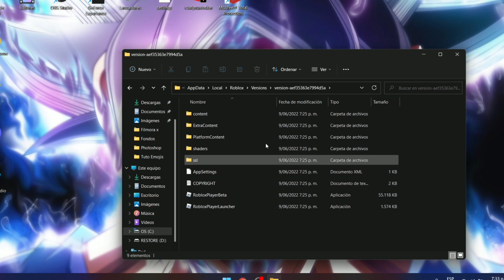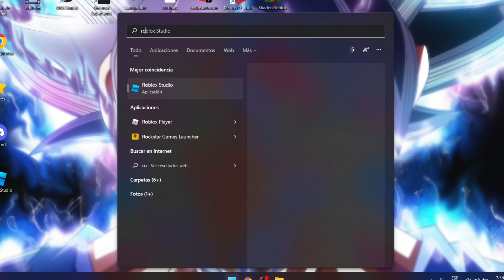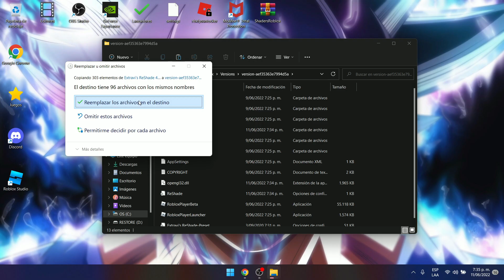😱 COMO PONER RTX EN ROBLOX! METODO 2022 || Instalación BIEN EXPLICADO ✅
▬▬▬▬▬▬▬▬▬▬▬ஜ۩۞۩ஜ▬▬▬▬▬▬▬▬▬▬▬
   ▓▓▓▒▒▒     ¡Bienvenido a la descripcion!           ▒▒▒▓▓▓
▬▬▬▬▬▬▬▬▬▬▬ஜ۩۞۩ஜ▬▬▬▬▬▬▬▬▬▬▬
shaders roblox en español
como tener roblox shaders

Si no te funciona aqui tienes la pagina oficial para descargar la version pruba:

▶💞❤️ Que pasa chicos! que aquí esta la descripción! ▶💞❤️

                                                     2 0 2 2

                                                            2 0 2 2

Soy de Colombia! :D 🇨🇴  💞❤️

-Arriba aparece con todo lo que edito en la descripción uvu 💞❤️

-Con que haces directos?

-Con OBS Studio uvu 💞❤️

Recuerden!

Luchen por sus sueños y no les digan que no pueden ya que todo es posible en esta vida si te esfuerzas y das tu máximo!!! tu puedes! 💞❤️